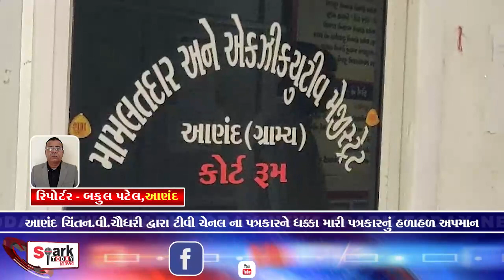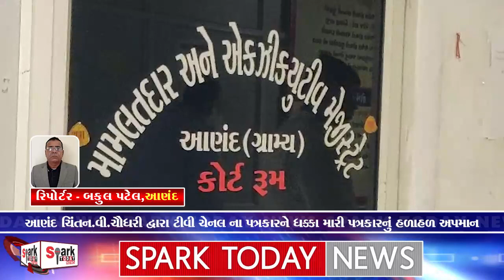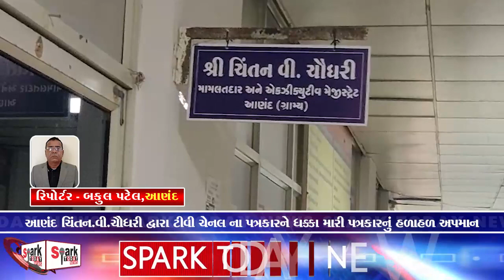આણંદ ચિંતન.વી.ચૌધરી દ્વારા ટીવી ચેનલ ના પત્રકારને ધક્કા મારી પત્રકારનું હળાહળ અપમાન 2023 | Vadodara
આણંદ ચિંતન.વી.ચૌધરી દ્વારા ટીવી ચેનલ ના પત્રકારને ધક્કા મારી પત્રકારનું હળાહળ અપમાન